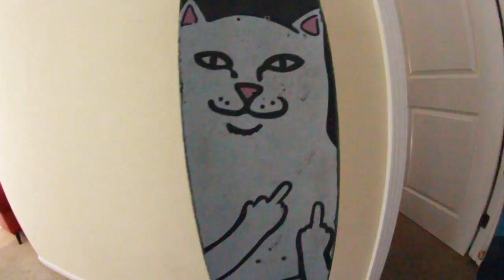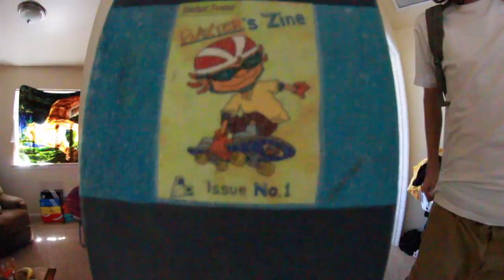"Skate With Friends" - Nipomo High School (Ep.11)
A great session with da friends.
This is a half episode since we only had a few hours to skate!

Friends:
Daniel Bax, Nigel and Baxter Williams, Matt Keener.